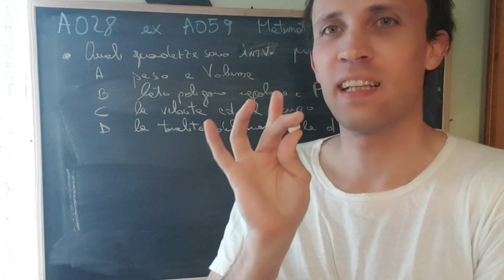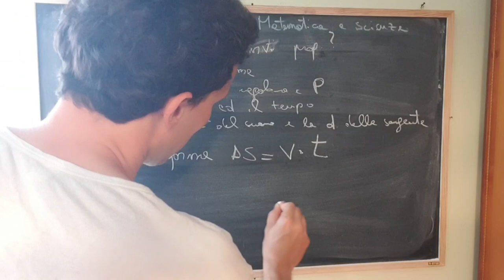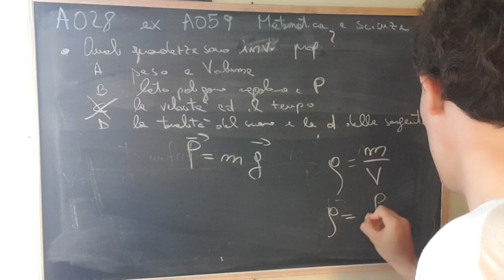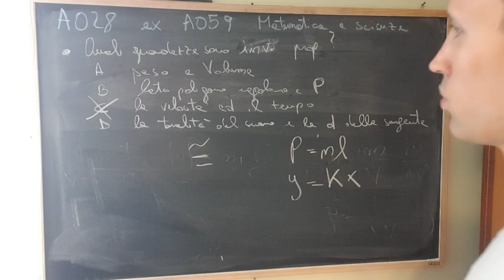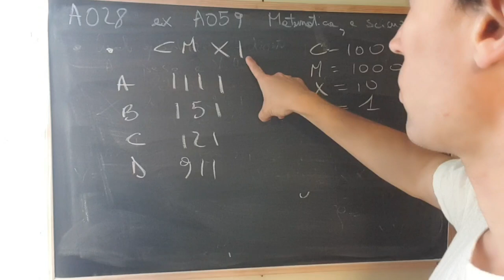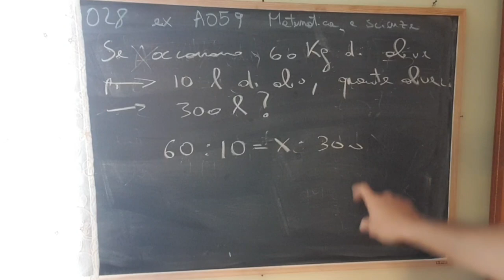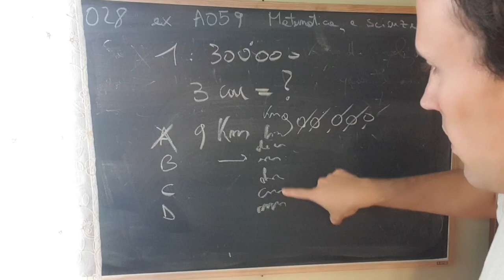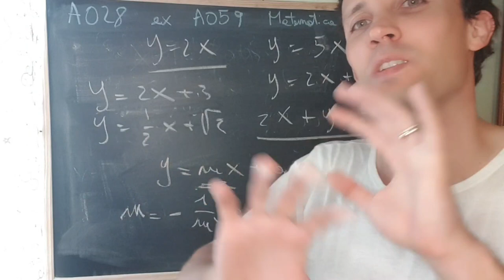versione aggiornata, concorso STEM, A028 ex A059, prova scritta, test svolti e commentati